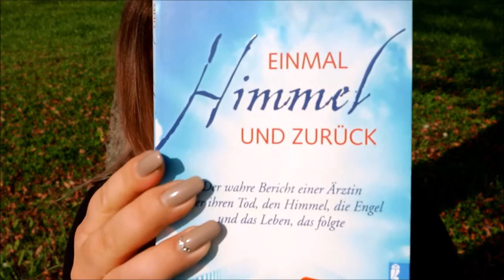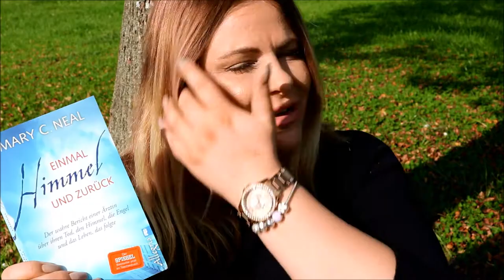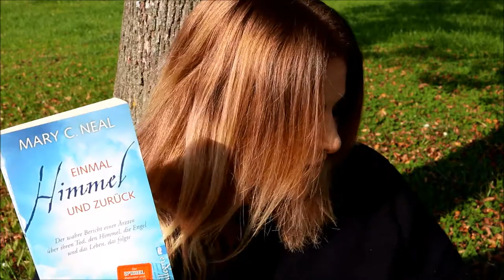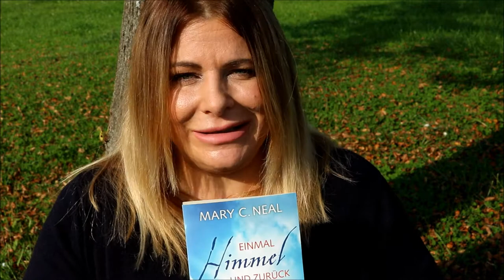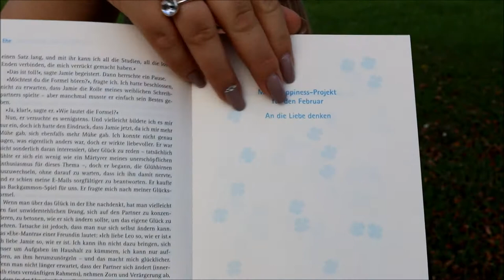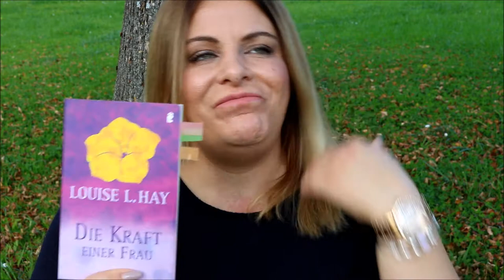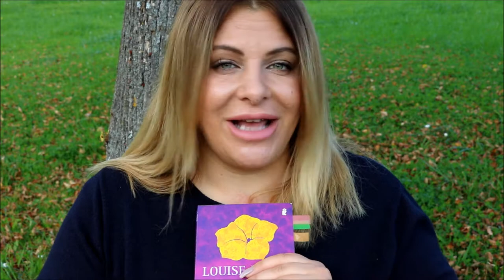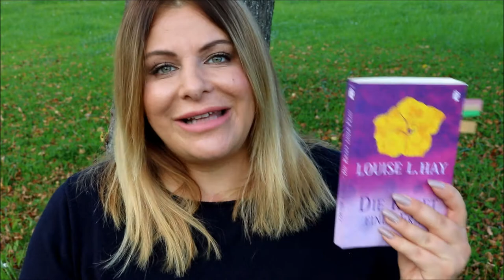Lesezeit Nr. 1 Louis Hay, Gretchen Rubin, Einmal Himmel und zurück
Einmal Himmel und zurück von Mary C. Neal

Das Happiness Projekt von Gretchen Rubin

Die Kraft einer Frau von Louis Hay

Gesundheit für Körper und Seele von Louis Hay

Bücher von Raymond A. Moody

Bücher von Elisabeth Kübler-Ross